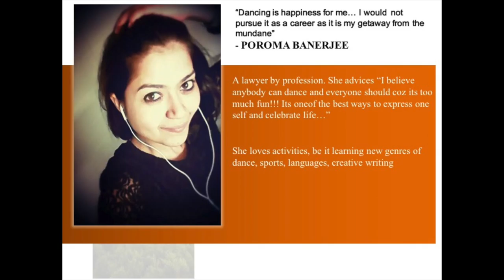Indiana - Poroma Banerjee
Sampriti München e.V presents Indiana 2016 on occasion of Diwali in Munich, Poroma Banerjee performs Jazz at the Dance Competition on 29th Oct 2016